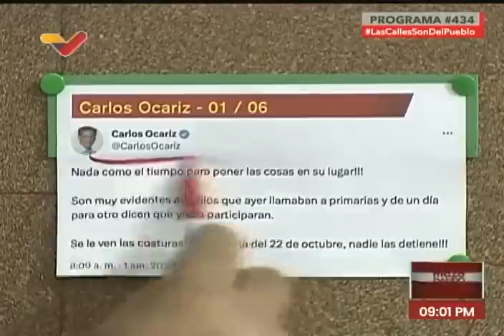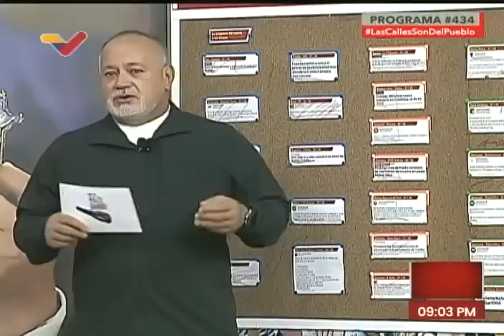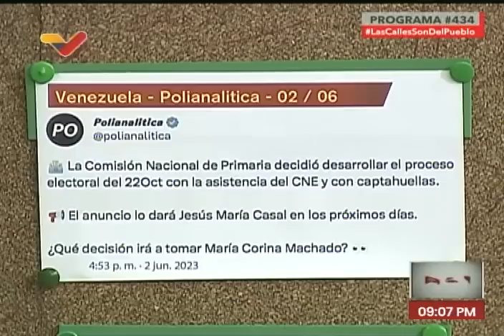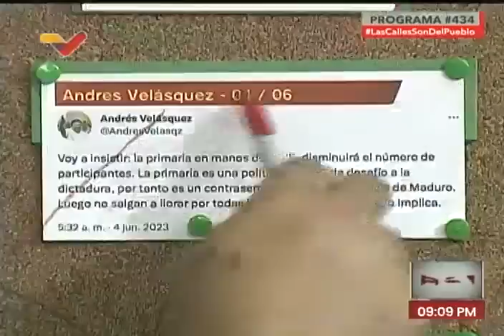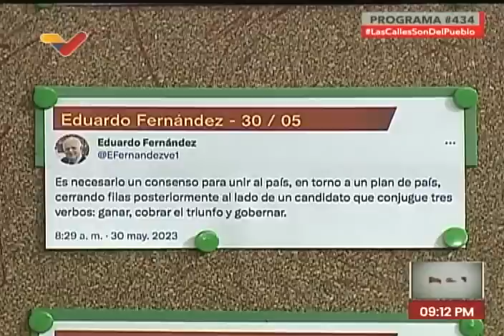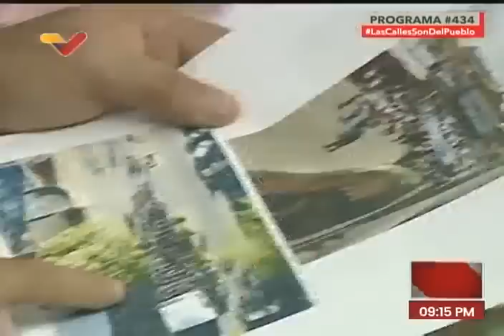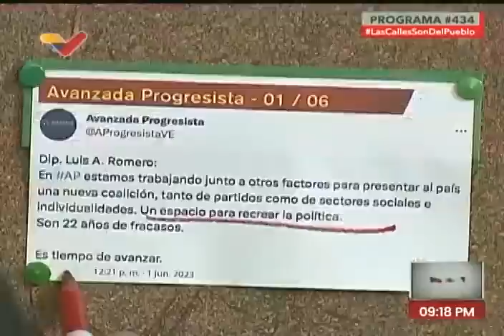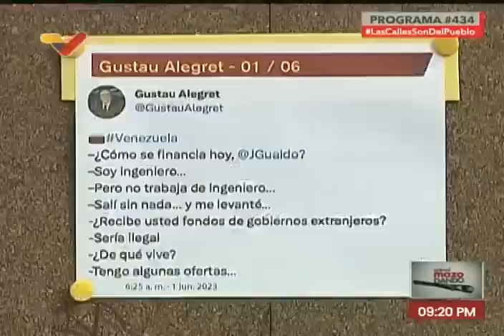Diosdado Cabello sobre las primarias de la oposición, 7 de junio de 2023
Opiniones de Diosdado Cabello, vicepresidente del Partido Socialista Unido de Venezuela (PSUV) sobre las primarias de la oposición. 7 de junio de 2023. Cartelera del programa Con El Mazo Dando.

USDT o Bitcoin (BEP20): 0xef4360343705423a24119205eeb1de2a10fd23f4

USDT (TRC20): TQJB86JZjF5Kt1C7f322aax4iyD6x65UcV

Petros: PFfDUW3cj1WD7cUPYg9MK2EtgG5nUgVzuc